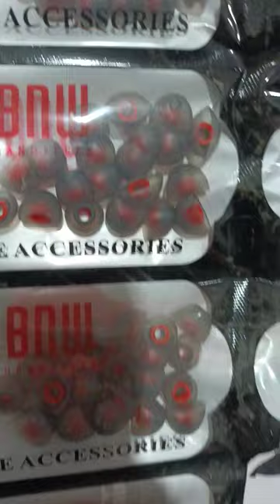Bluetooth Neckband Rubber।Earphone Rubber।